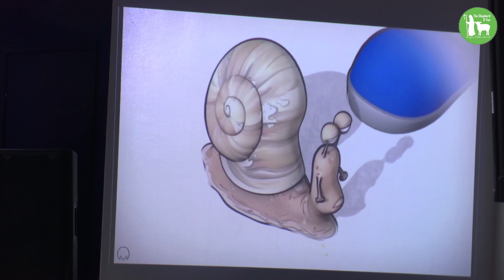The Holy Spirit - with Pastor James Njoroge